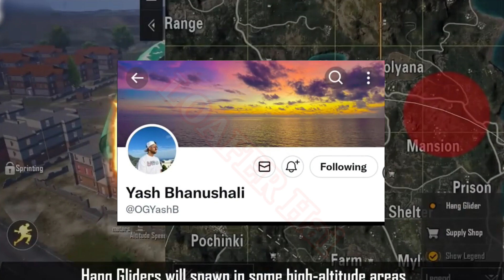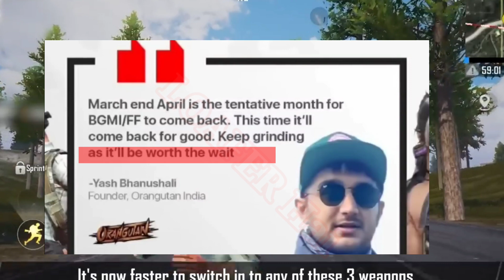BIG NEWS ! BGMI UNBAN DATE EXTENDED TO MARCH-APRIL 🤦 PRE-REGISTRATION START 25 JAN ! UNBAN DATE?